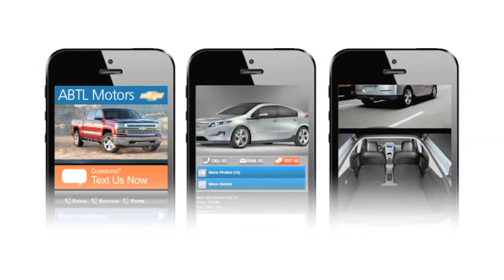Being Prepared for Shift in Car Buying | Scott Pechstein | Automotive Digest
As car shoppers increase the use of the Internet to prepare for their “buy”,  alert dealers are using every communications tool possible including texting & chat to connect and convert leads to sales.  Dealer sales must now really be prepared to handle this new consumer who knows what they want,
Take less than two minutes to see and hear how Scott Pechstein of Autobytel tells you how to use “mousetraps” to create avenues of communication with consumers that want to buy from you.